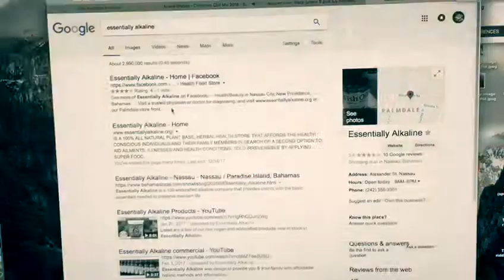Essentially Alkaline (Now shipping to the family island )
Essentially Alkaline is a wildcrafted plant based herbal store providing a second option for you & your family with affordable organic products, holistic methods, diet guides and information on how to apply wildcrafted, Super foods, herbal formula & organic products to your lifestyle that will assist to aid any health conditions know irreversible.

We at Essentially Alkaline, oblige our clientele to consult with a trusted physician or doctor for diagnosing conditions for us to better serve you, as we're not doctors, but certified nutritionist & health consultants. Our Products are not intended to be medicines, but health foods nutrition, for a healthier alternative & lifestyle.

Rossetta st. Palmdale, Nassau, Bahamas
9am  6pm
Mon -Sat

Consult with us on your health conditions for free today.
Visit on social media for more info and communication via Facebook, Instagram and google plus.